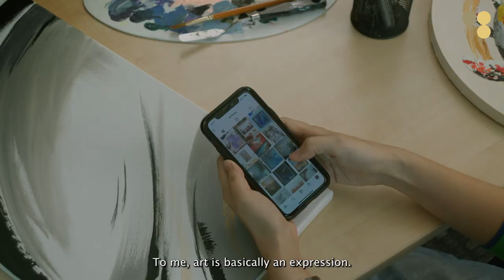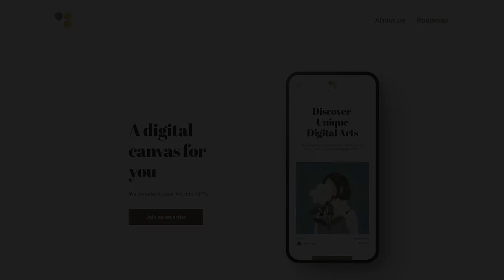[Q8 Artist Story] Gale Choong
About Gale
I am a self-taught artist who always have a passion for beautiful aesthetics. Painting allows me to create my own masterpieces according to my emotions and mood. Covid (mostly home-bound) has given me the golden opportunity to start painting. I picked up the brushes in Sept 2021 and started an online gallery on IG. My paintings were chosen to be presented to President Halimah Yacob and Minister Indranee for gracing the opening ceremony of the new Breast Cancer Centre. Two of my paintings were also auctioned off at a Golf Charity event for $xxxx. I use a myriad of painting styles and techniques and continue to evolve as an artist.

About Q8
Q8 is an NFT marketplace for independent artists on Avalanche.